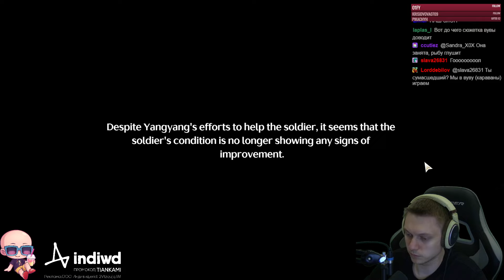Сюжетка раскрылась! Эпичный финал первого акта! | Wuthering Waves #14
Финал сюжета на релизе! Вполне неплохо и масштабно получилось!